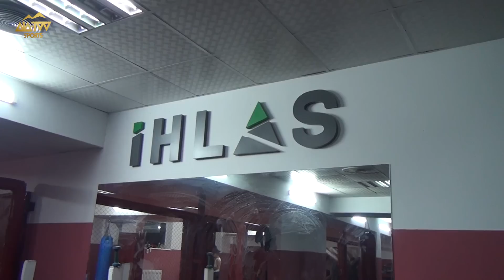"ИСЛАМ МАХАЧЕВ МЕНЕН БЕТТЕШКЕНГЕ ТОЛУК ДАЯР БОЛЧУМ" - КУБАНЫЧ АБДИСАЛАМ УУЛУ / МАЕК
Каналга жазылыныздар!